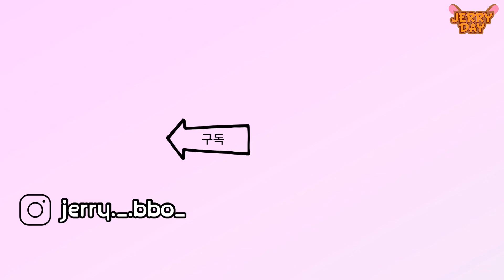2️⃣0️⃣2️⃣1️⃣ 목표 행복하게 살기 ⭐️ *쌩얼주의* 야식 안 먹는 집안에서 야식 먹기 (feat. 마미’s 잔소리) [JERRY DAY]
* 광고 없습니다 정말 단순히 너무 먹고싶어서 삼첩분식 시킨겁니다

안녕하세요 오늘도 제리데이 제리입니다
2021년이 되고 첫 영상을 업로드 합니다 !
이번년도는 정말 열심히 활동하고 많은 영상을 올려서 여러분들과 많이 소통하고 싶어요
모두들 2021년도에는 행복한일이 가득하시길 바랍니다🌸